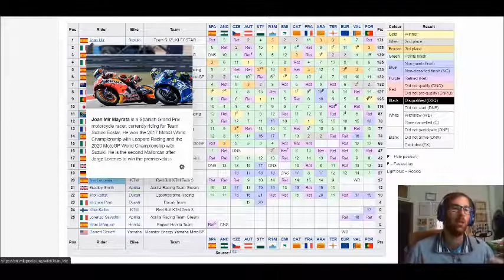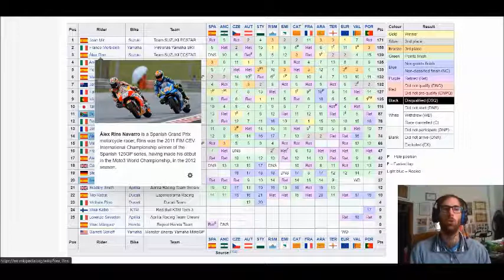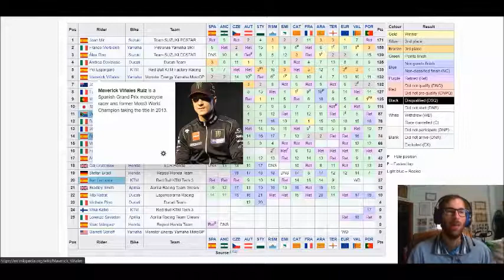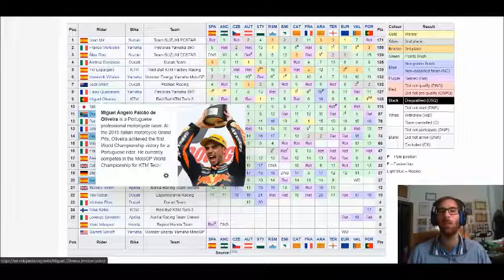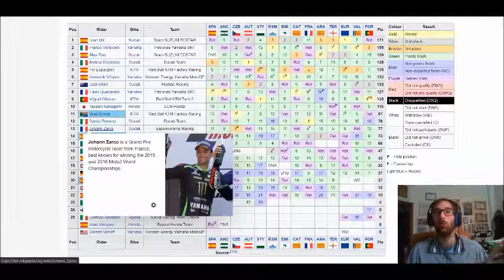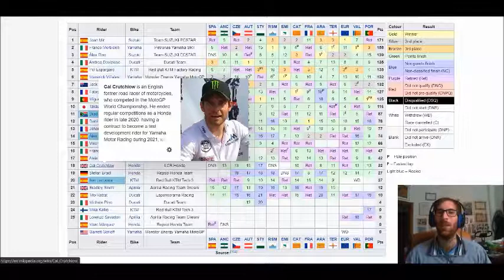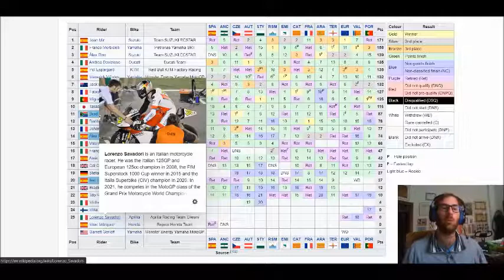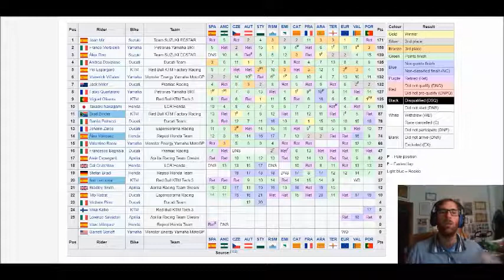Promossi e bocciati del Motomondiale 2020, classe MotoGP. L'opinione di un tifoso Ducati